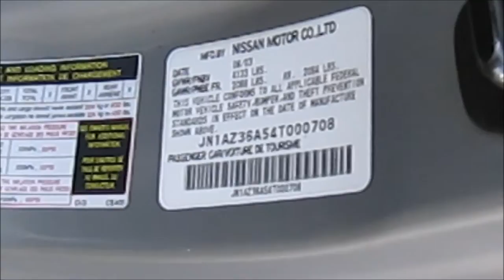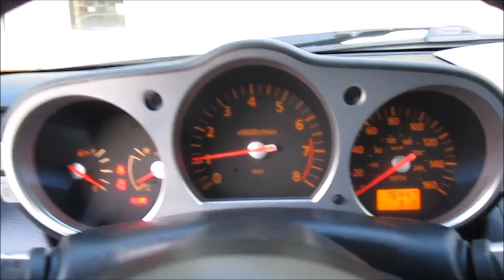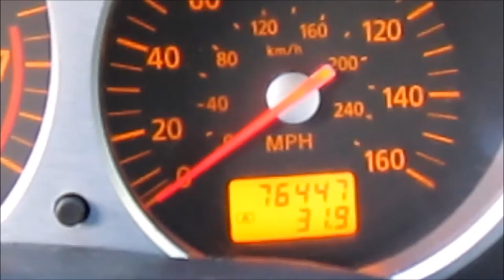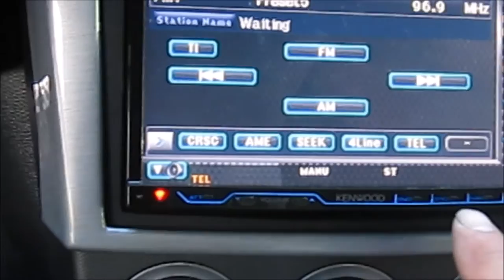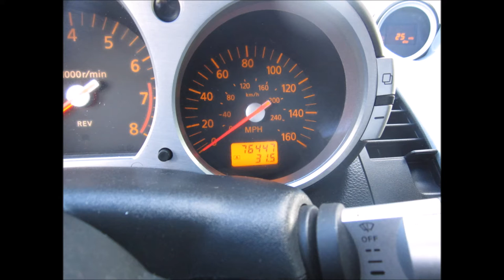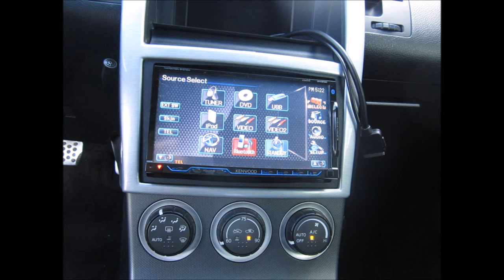2004 NISSAN 350Z STILLEN SUPERCHARGED 500HP !!!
SOLD ! 2004 Convertible Nissan 350Z Stage 2 Stillen Supercharged! 500HP !!! 76k miles! 6 Speed Manual Transmission
Options: Stillen Stage 2 Supercharger Kit
Stillen Exhaust
Aftermarket Deep Dish Wheels with new tread
Aftermarket Stereo
Convertible top
Heated seats
Cruise control
Wide Body Kit
Navigation
If you are interested feel free to give me a call or text at 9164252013
Thanks I'll be waiting!